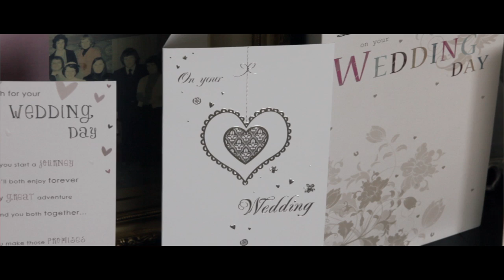Gary and Mary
Our Wedding Day. 25 April 2013